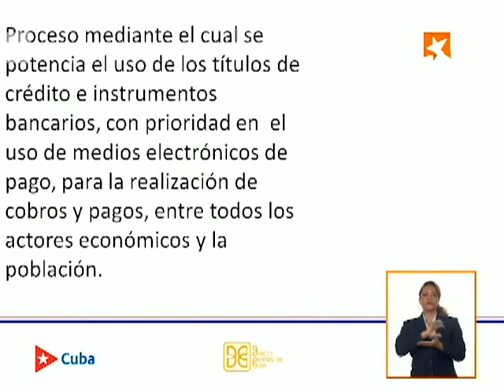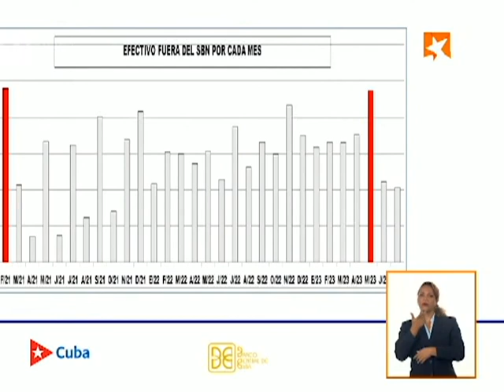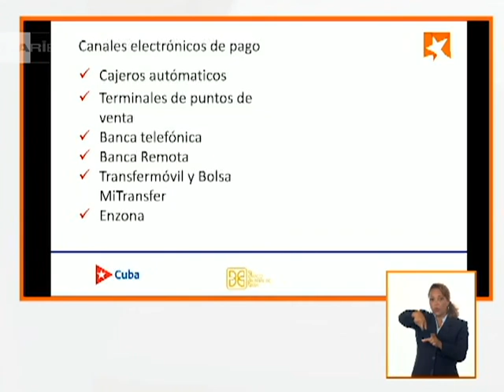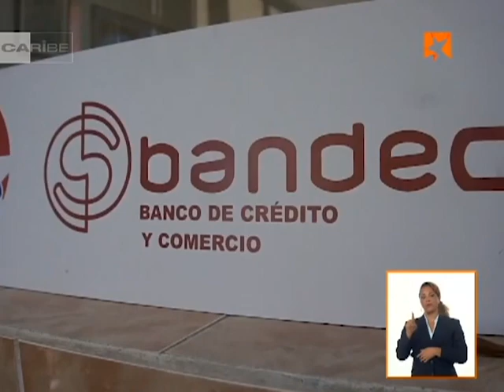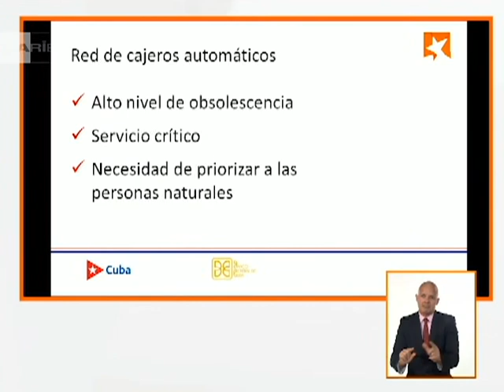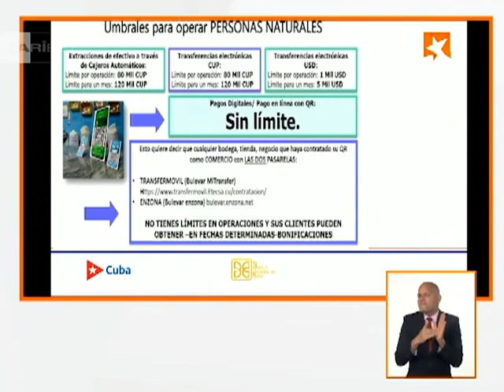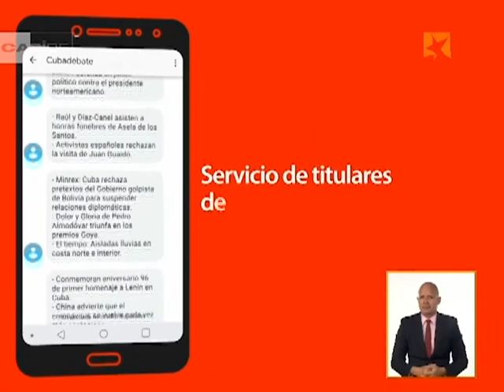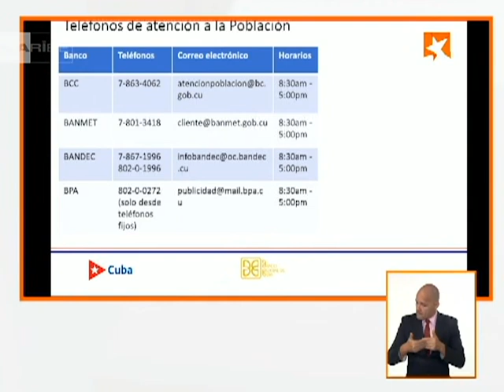Las nuevas medidas de bancarizaciòn para reordenar los flujos monetarios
Nuevas medidas de bancarizaciòn para reordenar los flujos monetarios